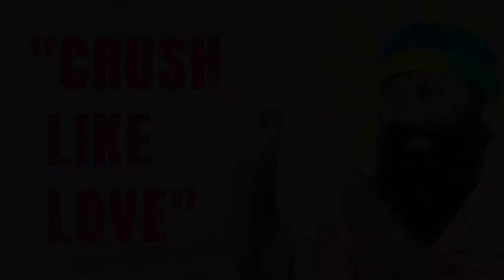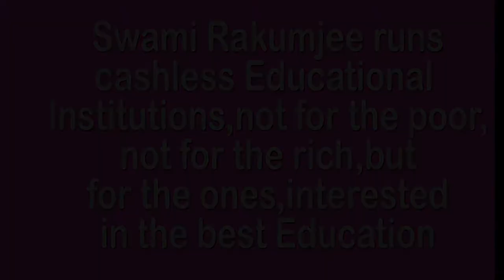SWAMI RAKUMJI :Crush like love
739st180422 Gustav Fechner said, "Man lives on earth not once, but three times the first stage of his life is his continues sleep, the second sleeping and waking by turns, the third, waking forever".by Swami Rakumjee, recorded at the Rakumjee Ashram Devanahalli Taluk, Bangalore rural Karnataka India. Dharmadhikari Swami Rakumjee runs Cashless Educational Institutions not for the poor nor for the rich, but for the ones interested in the best education.Donate
This link follows on Facebook, Instagram, Youtube.